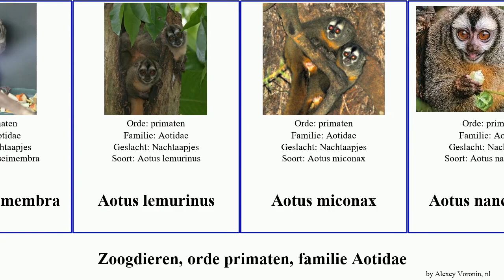Zoogdieren, orde primaten, familie Aotidae aotus mammal Jams azarae Grijsneknachtaapje nancymaae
zoogdieren orde primaten, familie Aotidae.
mammal of Order primate Family Aotidae, language: nl.

Aotus azarae
Aotus griseimembra
Aotus lemurinus
Aotus miconax
Aotus nancymaae
Aotus vociferans
Aotus zonalis
Grijsneknachtaapje
Roodneknachtaapje